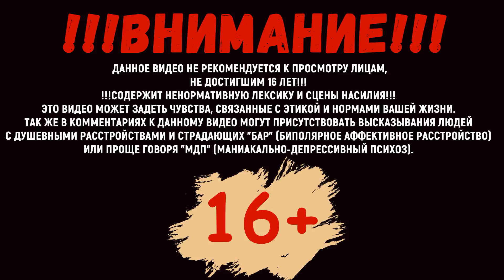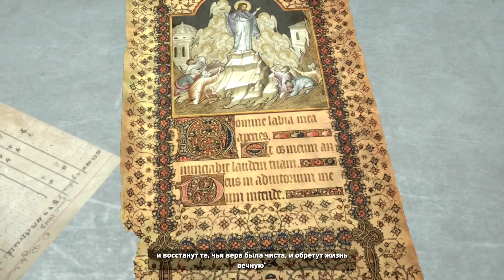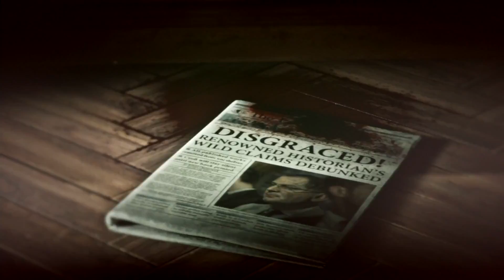Прохождение Rise of the Tomb Raider - Часть 6 Побег из тюрьмы.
Rise of the Tomb Raider - Часть 6 Побег из тюрьмы.
Константин по совету Анны бросил Лару в тюрьму, а не убил. В тюрьме наша героиня знакомится еще с одним пленником по имени Яков и вместе они совершают побег. Чтобы выбраться на свободу им предстоит пройти через старое депо где полно солдат троицы.